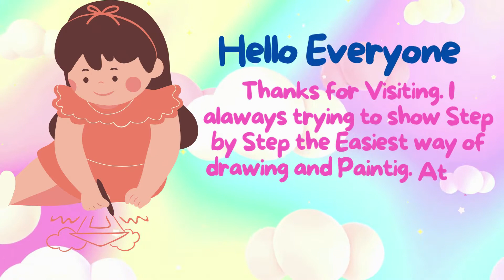How to draw butterfly🦋 - Butterfly drawing for Kids - Butterfly Art - Draw easy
Hi Everyone,
In This Video I Show You How To Draw Butterfly for kids Step By Step ❤️.
Follow My Step By Step Drawing Tutorial And Make Your Own Butterfly Drawing Easy!